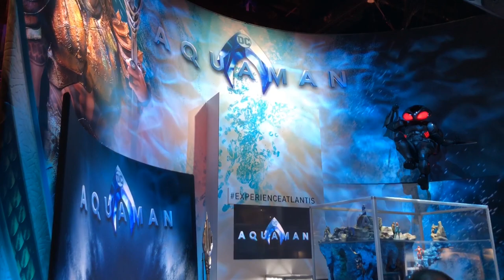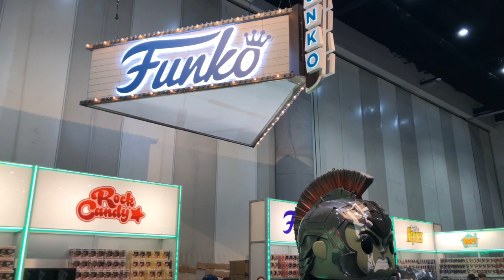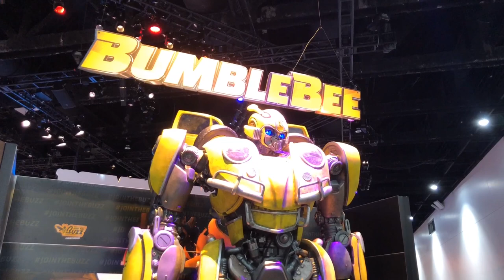San Diego Comic-Con Preview Night 2018 - A Quick Look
Flicker Effect is at San Diego Comic-Con 2018! Here is a quick look at Preview Night from the exhibit floor.